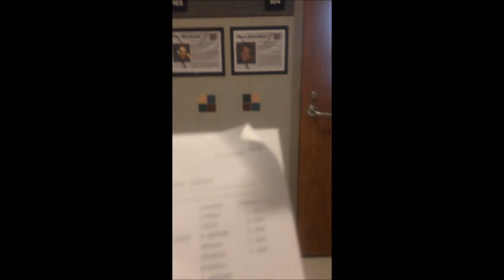SENIOR YEAR! | 4 year Quest to Collage | Year 4 (Part 2)